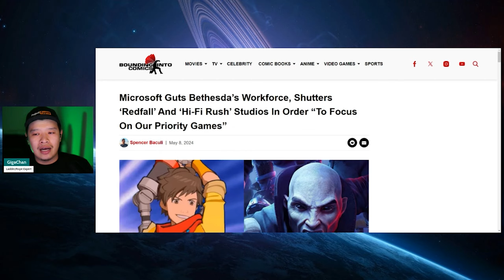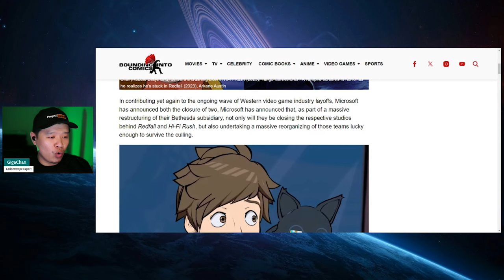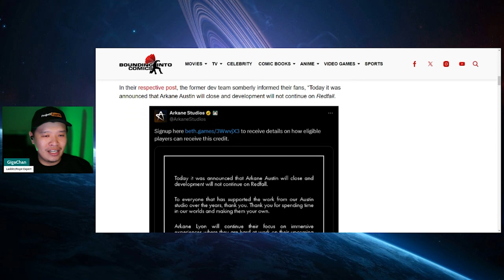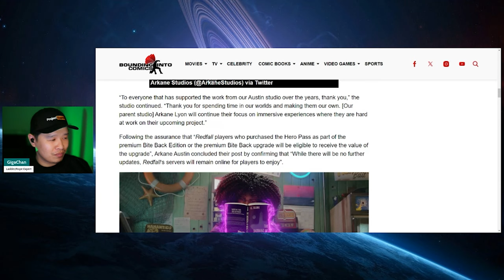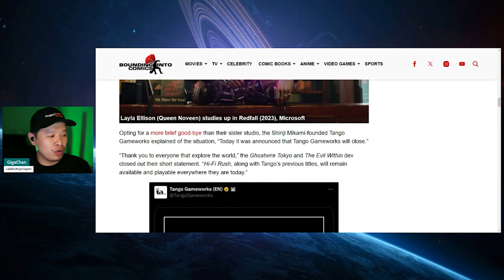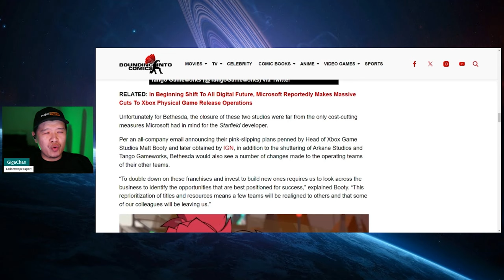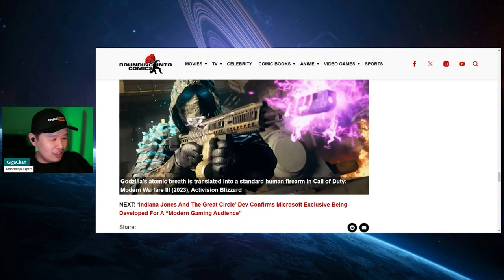Tango Gameworks, Arkane Austin DESERVED BETTER! Microsoft NEEDS to RESTUCTURE Their STRATEGY!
Microsoft Xbox needs revisit their strategies and what they want for the future. Hi Fi Rush despite the reception, suddenly failed to fulfill Microsoft's projections. They need to establish what is the actual measure of success and understand the financial repercussions of their actions without destroying the livelihood of thousands of developers.